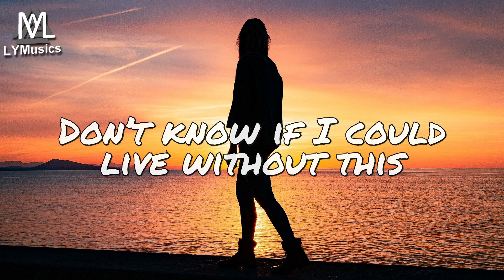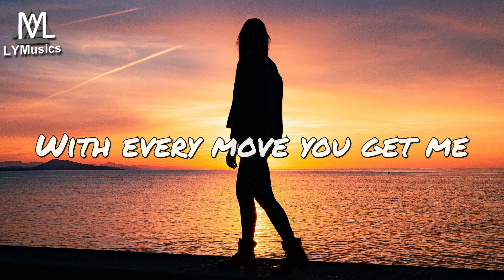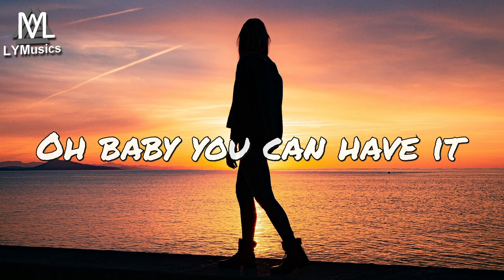Cabuizee & Britt Lari - Anyway You Want It (XAVIER Remix) (Lyrics)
LYRICS

You know what drives me crazy

That we’re the same
Just you & I
Even when things get hazy

You have me
Right by your side
Don’t know if I could live without this

This will be
Oh, a wild ride
But everything you give is pure bliss

Anyway you want it ah, ah
Oh baby you can have it
Anyway you like it ah, ah
You know you always got it

And keep me close
I’m falling for you daily

You got a way
To steal the show
With every move you get me